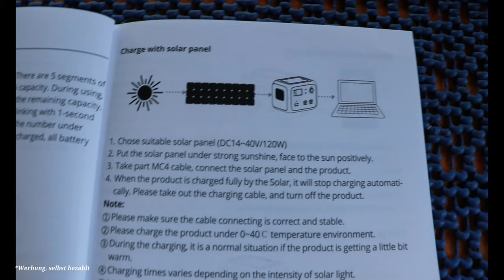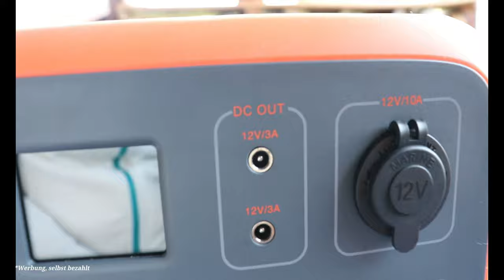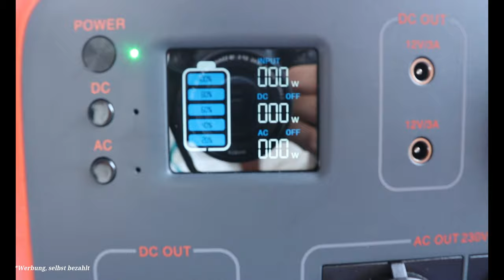Tacklife tragbarer Akku Generator 500 Wh|unboxing| 300W reine Sinuswellen Power Station|Vantour 2020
Für meine Vantour bestellt, will ich euch meine neue Powerstation vorstellen. Ich habe lange überlegt und recherchiert, was für meine Bedürfnisse passt. Nun habe ich mich entschieden. Bis jetzt habe ich sie seit 2 Tagen im Hausgebrauch. Ich habe bisher mein Handy 4x geladen, 1x das Laptop und 1h lief mein Autokompressor damit. 60% Power sind noch. Ich werde euch in 4 Wochen berichten, ob ich sie empfehle. Bisher bin ich hoch zu frieden.

Der Link zur Powerstation:

Hier kommt ihr zu meiner